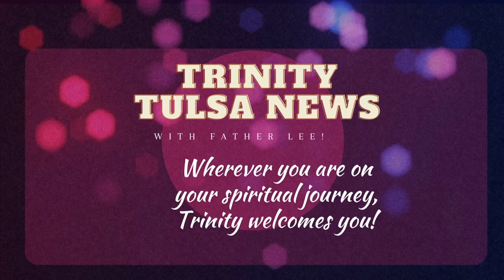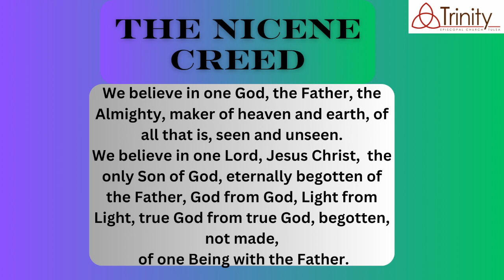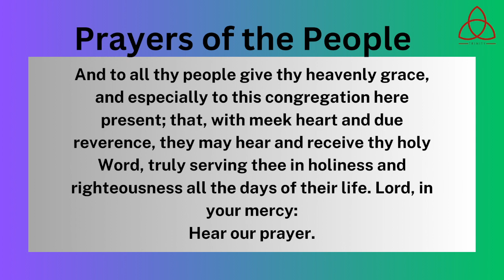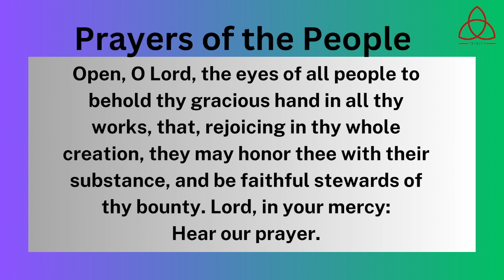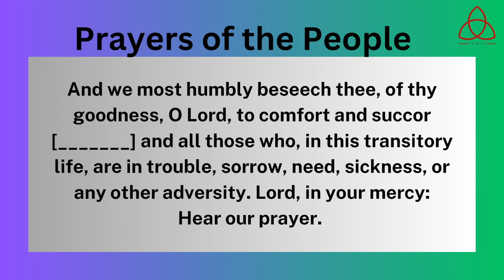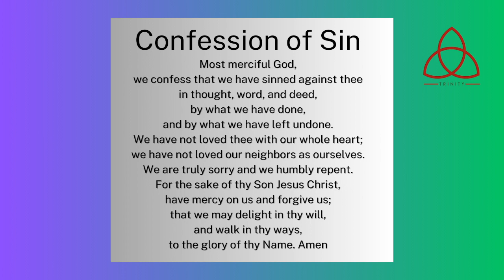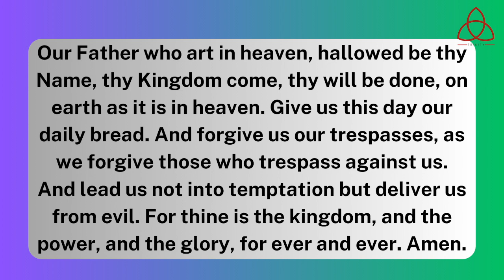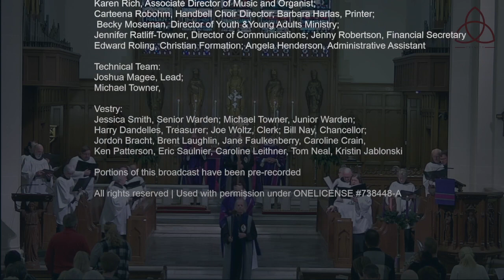The First Sunday of Advent Speaker The Reverend Cheryl Harder-Missinne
Trinity Episcopal Church Tulsa OK One License #738448-A